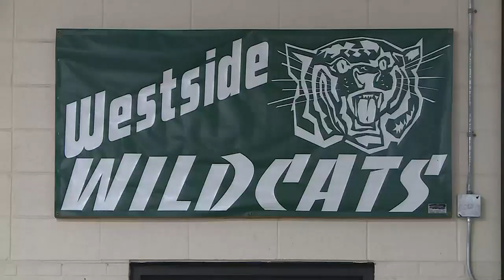Sun Prairie principal named Wisconsin Elementary School Principal of the Year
A Sun Prairie principal was honored Thursday morning in a surprise assembly.